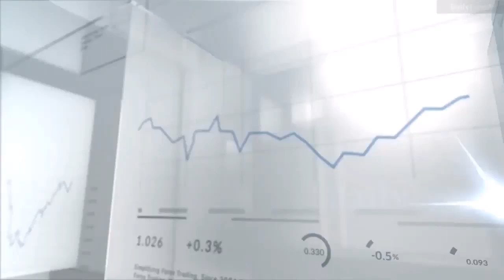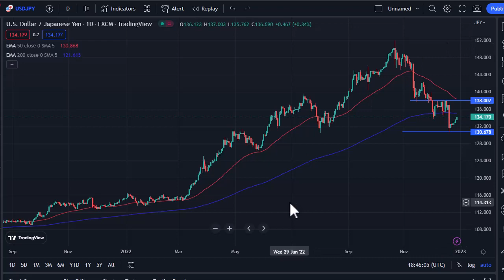FOREX TRADING - USD/JPY Forecast Today - BUY or SELL? | USD/JPY Forecast December 29, 2022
DailyForex experts provide every day the most updated USD/JPY price analysis.